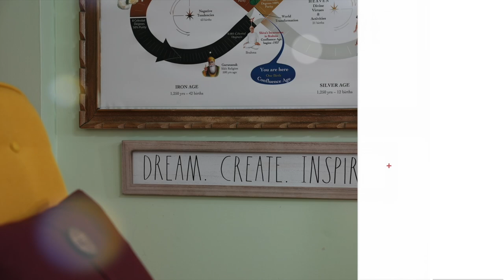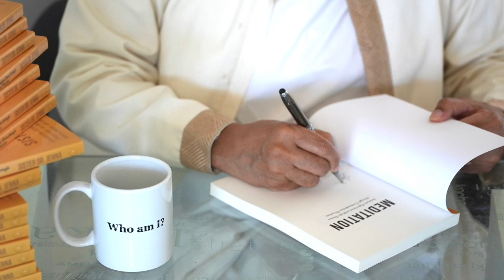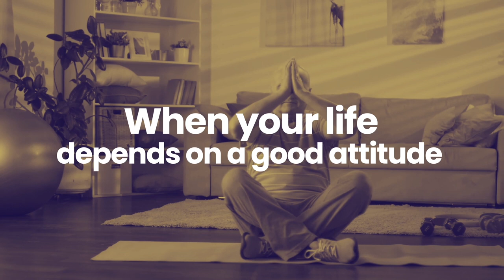Being Self-Aware is a Super Power with Adit Agrawal & Sister Jenna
Adit Agrawal is an Indian-born, US-based engineer and entrepreneur and the owner of several businesses including, AlcoEats. Growing up in India, Adit was often bullied throughout his childhood for his struggle with obesity. Now, he's sharing his journey to health with ready-made Indian food for all.

Raised in Raipur, India, Adit wants to provide the ability to create restaurant-worthy dishes of Southeast Asia in their own kitchens without the time spent doing it from scratch.

When Adit is not working with his team to craft excellent quality Indian food, he loves to explore innovations in technology, reading, architecture, Jiu Jitsu, boxing and traveling to new places.